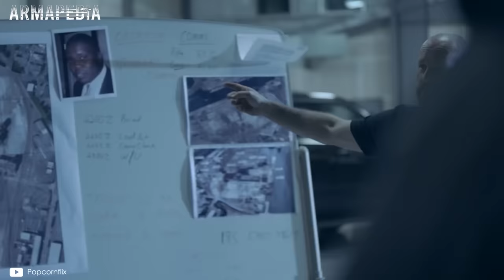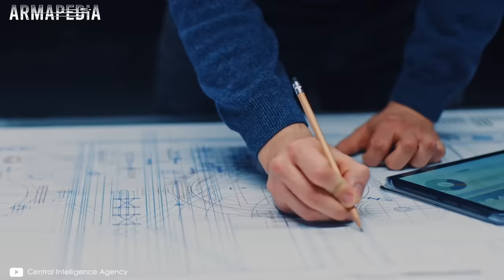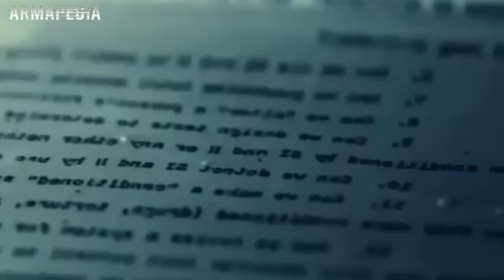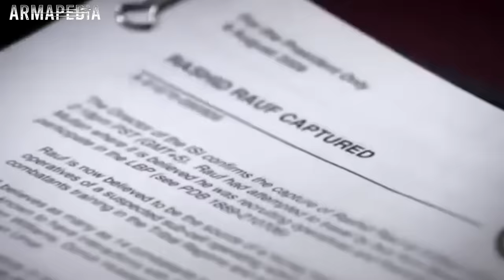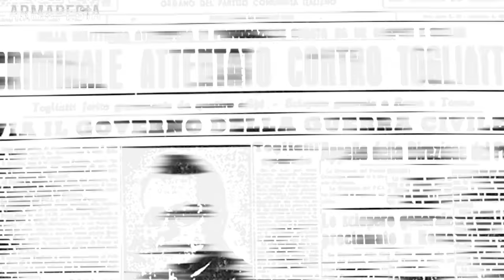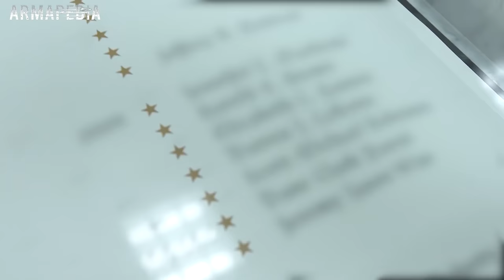SAC: La Unidad más SECRETA de la CIA 🏴‍☠️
El SAC es un selecto grupo de la CIA que se encargan de realizar algunas de las misiones mas secretas, demandantes y peligrosas en el mundo. Muchas de ellas conocidas como operaciones negras...

🔥 ¡APOYA AL CANAL COMPRANDO UNA MEMBRESÍA!

El SAC: La Unidad más SECRETA de la CIA